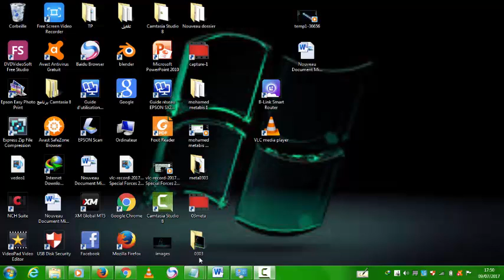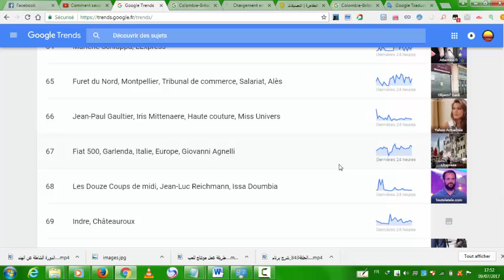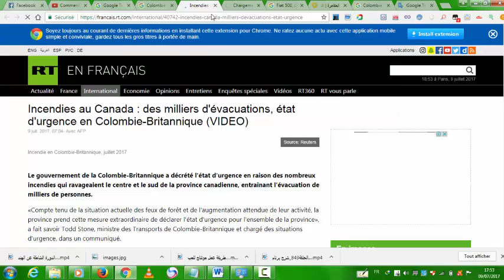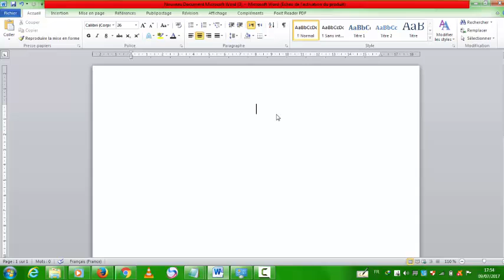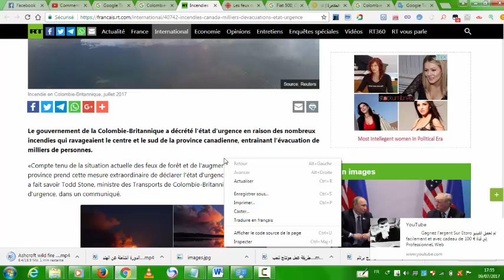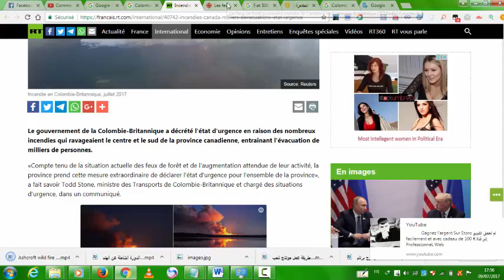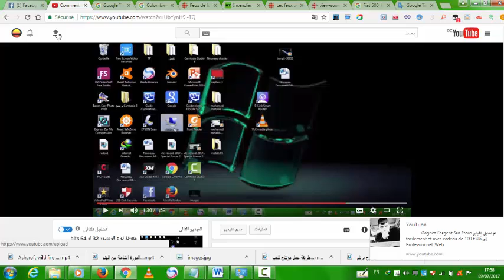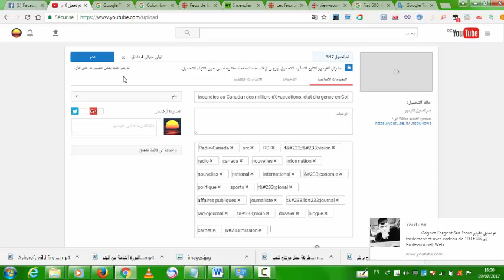كيف تزيد مشاهداتك على يوتوب